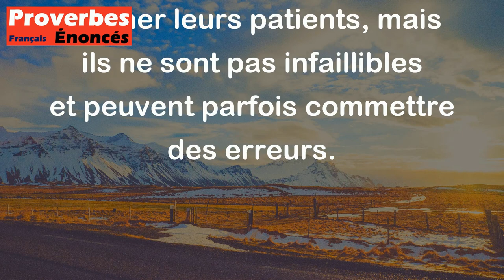Les fautes du médecin, la terre les recouvre. - Proverbe Français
Ce proverbe signifie que les erreurs commises par un médecin sont souvent oubliées ou pardonnées avec le temps, car la mort finit par tout effacer. En d'autres termes, les erreurs médicales peuvent être graves, mais elles sont souvent inévitables et ne doivent pas être exagérées. Les médecins ont le devoir de faire de leur mieux pour soigner leurs patients, mais ils ne sont pas infaillibles et peuvent parfois commettre des erreurs.